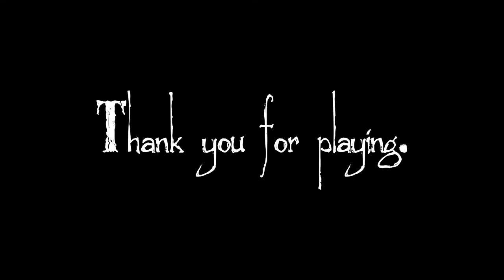Sleepless | PC | Full Game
0:00 Menu
0:05 Playthrough
2:48 Ending
3:14 Credits